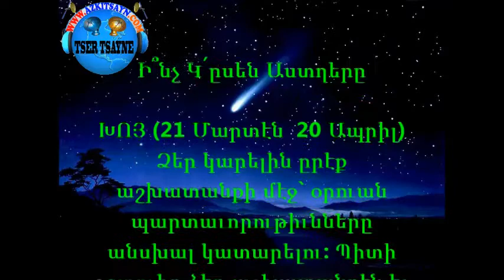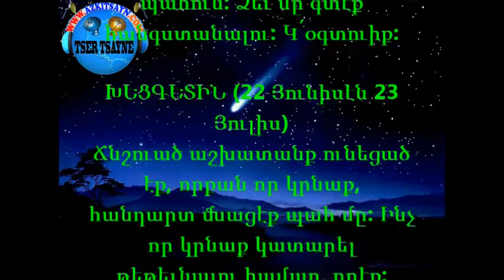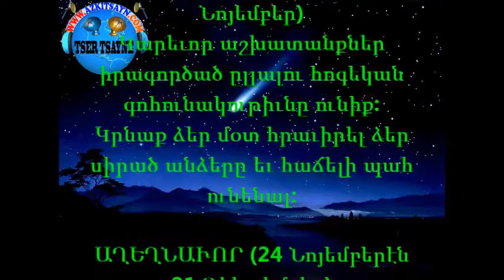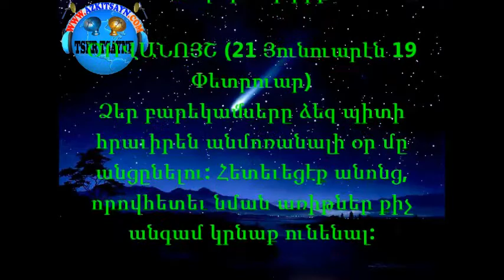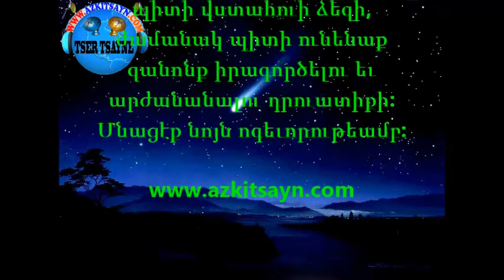( inch gsen asdgher 6/19/2014 )